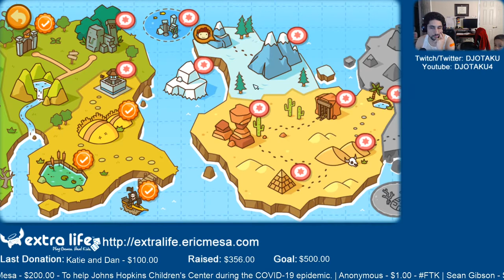ExtraLife: Eric Plays Scribblenauts Unlimited Ep 06 - Indiana Jones